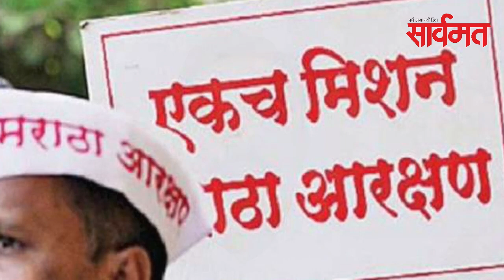दैनिक सार्वमत बुलेटिन | 21 जून 2020 | thorat-vikhe | shrirampur | ahmednagar